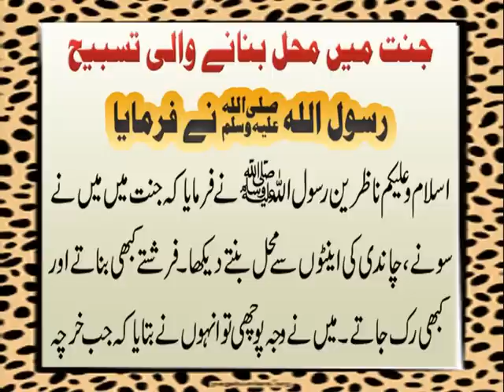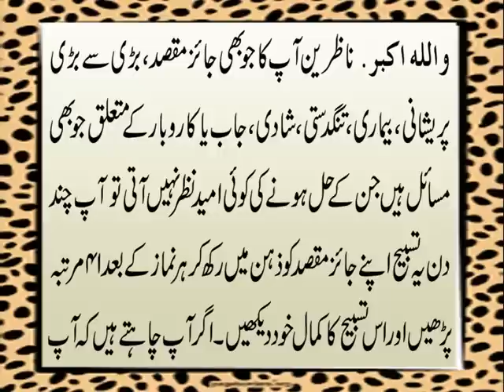سبحان اللہ والحمد للہ ولا الہ الا اللہ واللہ اکبرکی فضیلت ۔ جنت میں محل بنانے والی تسبیح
Aaj ki video mein ham ap se Rasool Allah S.A.W. ki ata ki gai jannat mein mahal bananay wali تسبیح# ki فضیلت# share kar rahe hain. Aur wo tasbih سبحان اللہ والحمد للہ ولا الہ الا اللہ واللہ اکبر#  hai. Is tasbeeh ki barkat se apki tmam mushkilat rahmat e ilahi se dino mein hal hoti jaengi. Details k liye ye video end tak dekhen aur agar apko pasand aye to isay Like aur Share zaroor karen.